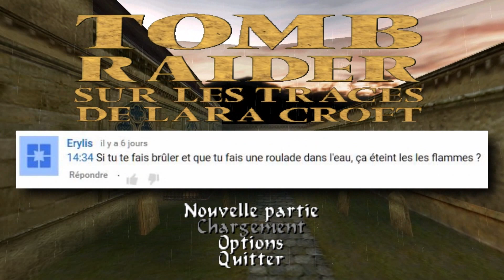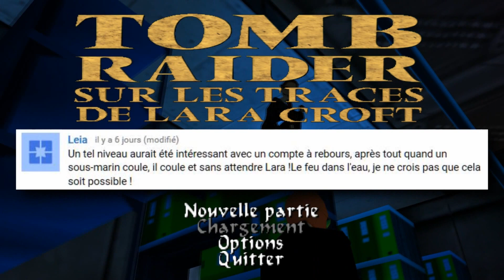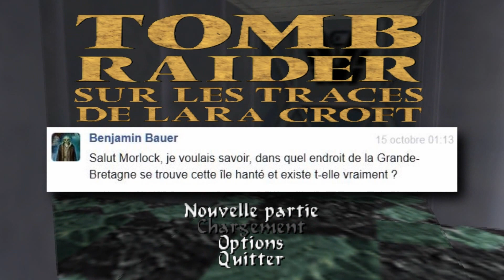Tomb Raider 5 - 07 - La Potence [Visite Guidée] [No meds] [français]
Ce troisième chapitre revient sur l'enfance de Lara et nous raconte une expérience que le jeune fille avait vécue en Irlande, sur une île hantée.

Lara Croft, Tomb Raider et Eidos sont des marques déposées de Square Enix, Ltd.